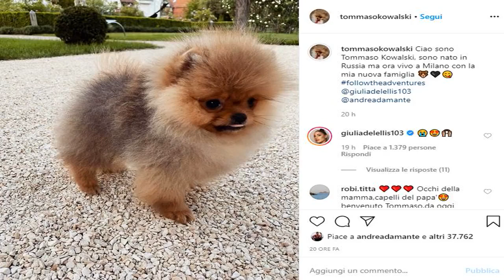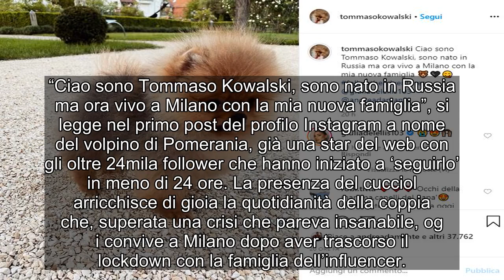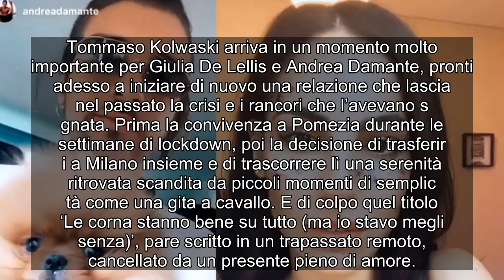✅ I Damellis accolgono Tommaso in famiglia: ecco il cucciolo che ha già un profilo social (e miglia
✍ ✅  I Damellis accolgono Tommaso in famiglia: ecco il cucciolo che ha già un profilo social (e migliaia di follower)